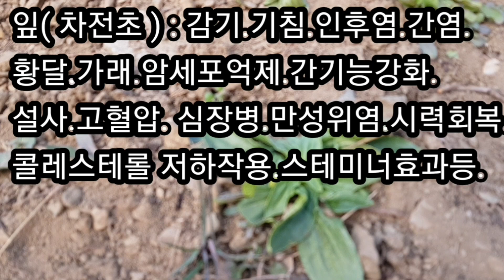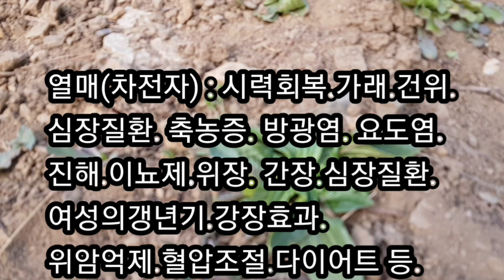[약초] 질경이(길경이) 효능 효과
꼭 약리작용 및 효능 검색 바랍니다.

소재지 : 충청북도 충주시 동량면 미라실로